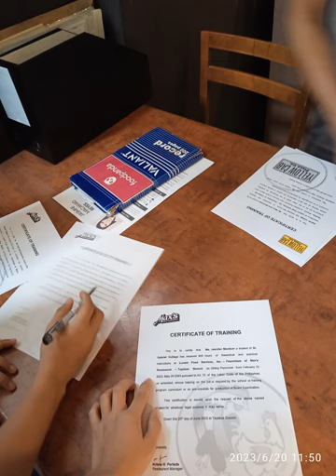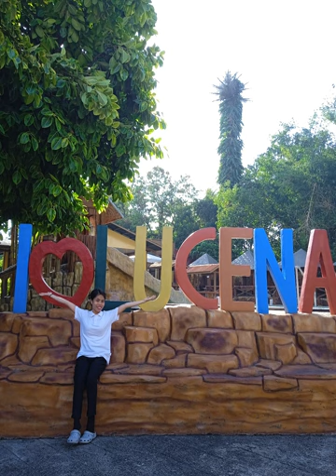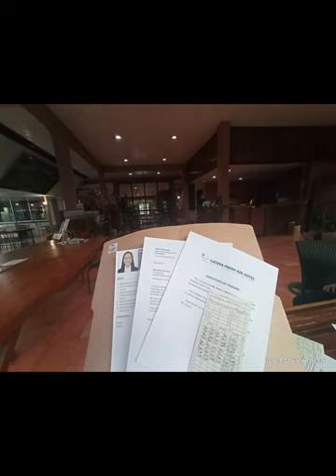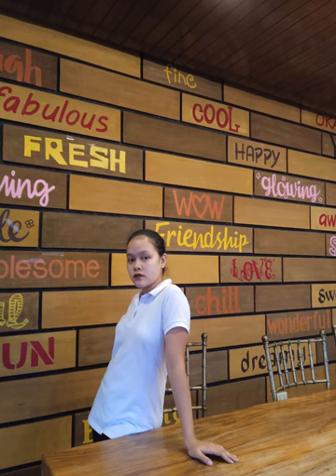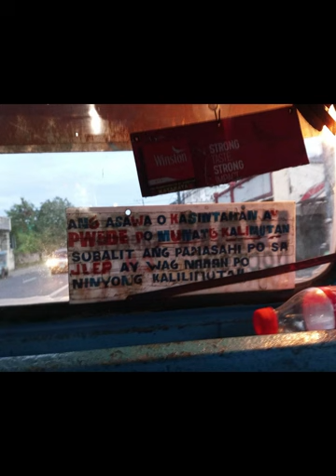FRESH AIR OJT PICTURES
memories that never forget